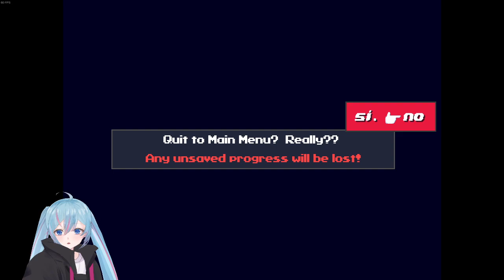Jugando Cave Story+ #6